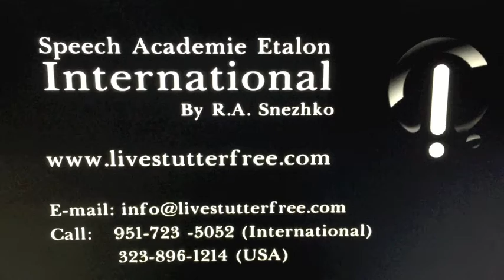Stop Stuttering: discover speech norms to normalize your speech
Please, meet one of the Etalon study course graduates  from South Africa.

He stuttered since his early childhood, tried several stuttering programs in his country and in Bulgaria, but did not achieve any positive results.

Although this 35 yo man did not consider his stuttering severe, but still, it negatively impacted the quality of his life and communication with his coworkers and even close family... He became determined to ELIMINATE his life-time concern,  made a hard decision to collect money for the Speech Education Program, enrolled in the 3-day intensive study course on Skype, and obtained the golden knowledge of a NATURAL CORRECT SPEAKING!

Please, enjoy watching his three-day transformation!

This video is prepared by Anna Deeter, M.A., Speech Educator, CEO, Founder & Director @ Speech Academie Etalon International By R.A. Snezhko non-profit foundation. She is also a  Founder/President and a Head Teacher of the English-speaking Division "Live Stutter Free" - Speech Education Program for the Elimination of Stuttering.

The ETALON method teaches that the problem of stuttering is the result of lacking (underdeveloped or lost)  correct speaking skills in a human.

People are born without any skills. They do not know how to walk, hold a spoon, ride a bike, read, write and speak. They can, but simply do not know how to perform these actions adequately yet. They have not learned yet how to move the muscles of their body in coordination. Their memory does not have yet the information about how to make precise coordinated movements of their body muscles to do something, including speaking.

People learn their both speaking and writing skills from their early childhood. Interesting  fact that even though children learn their writing skill under the strict guidance of teachers in school and parents, they are left on their own to develop their skills of speaking by the  principle of "whatever God will send". Such situation has been taking place simply because no professional scientific program (except ETALON) for formation of human speech, has ever existed in the world.  Naturally, with such a chaotic approach to the formation of the human's speech skills, "God does not send to all" to form their normal and full speech.

 Over 2,000 program graduates in Russia and in other countries (speaking English as primarily and a second language) have eliminated their stuttering once and for all!

Each and every program graduate has achieved 100% successful result guaranteed by his own 100% personal control over  his coordinated correct speaking actions.

Facebook: Live Stutter Free (close group),
                  SPEECH MASTERY (open group),
                  Mastery of Living (podcast page)
                  Live Stutter Free (page)
                  Mastery of Living - We Are What We Do! (Podcast page)

Skype: annadeeter